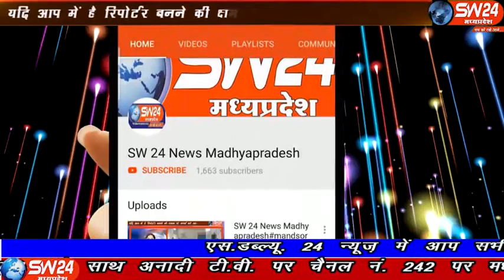sw24news barwah, 09.11.2019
बडवाह में जश्ने ईद मिलादुन्नबी के पर्व पर शुक्रवार को बोहरा समाज द्वारा जुलुस शाम चार बजे बोहरा मस्जिद से निकाला गया बड़वाह से रफीक मुण्डा की रिपोर्ट#sw24news